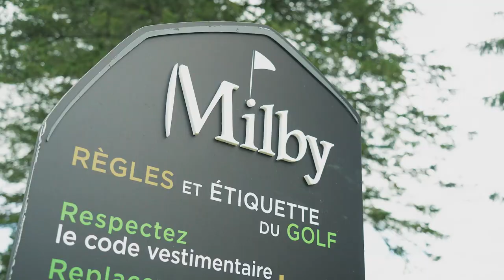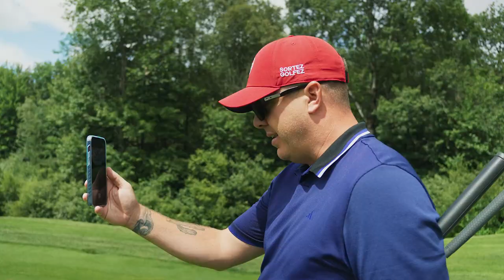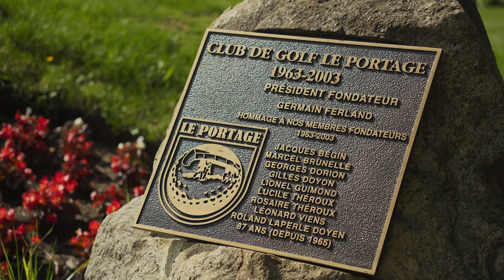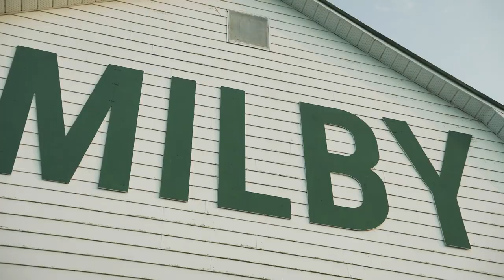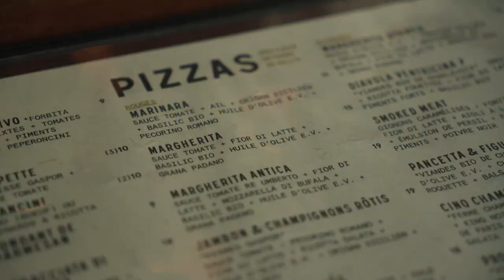Sortez, golfez sur la route | Saison 3 Ep.8 | Club de golf Milby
Dans ce huitième et dernier épisode, nous avons eu la chance de découvrir le G80 électrique grâce à Genesis Estrie. Nous visitons le Club de golf Milby en compagnie de de la co-animatrice du podcast et animatrice du segment « Les Filles » de l'émission, Justine St-Martin!

L'émission Sortez, golfez sur la route est diffusée tout au long de l'été sur les ondes de TVA Sports!

Présenté par @belairdirect en collaboration avec Genesis Canada.🚗